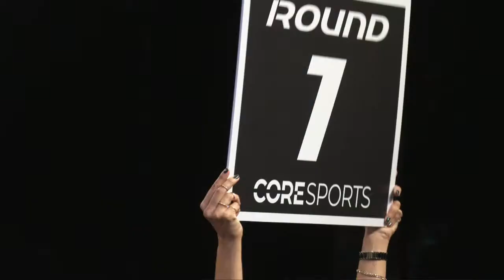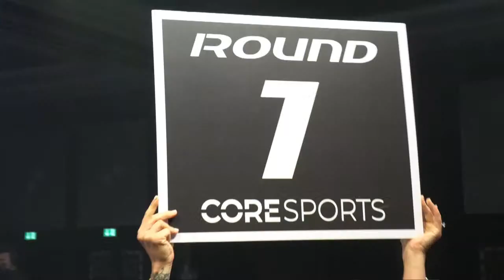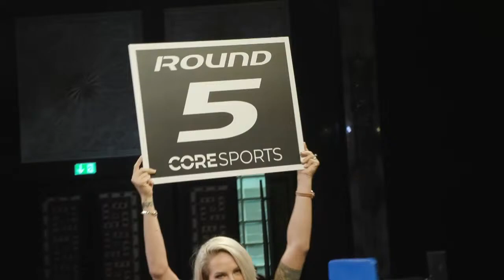'THE MOUNTAIN' THOR BJORNSSON v SIMON VALLILY / (UNDERCARD ONLY) LIVE FROM DUBAI) / CORE SPORTS/MTK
FOR MAIN EVENT, CHOOSE REGISTER ONLY AND WATCH FOR FREE!

'THE MOUNTAIN' - THOR BJORNSSON v SIMON VALLILY / (UNDERCARD LIVE FROM DUBAI) / CORE SPORTS / MTK